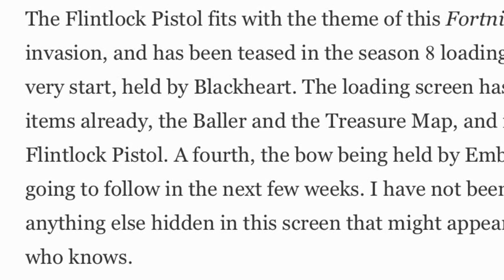Flint Lock Pistol Leaked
Goose